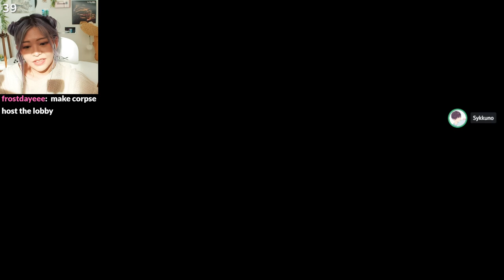MikiKeiVod "Kkatamina" Left 4 Dead 2 with Sykkuno,corpse ^_^ 08|21|22